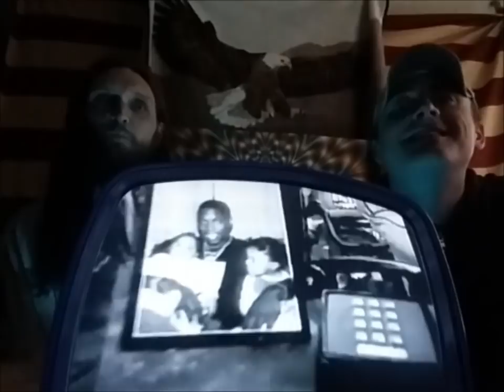BoogieDownProductions- "My Philosophy"{TwoDudes Reaction!!!}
TwoDudes here with Boogie Down Productions- "My Philosophy"
Open Minds Prevail!!! PEACE!